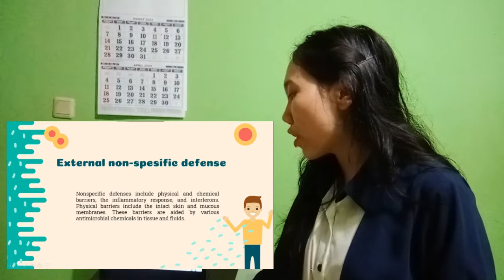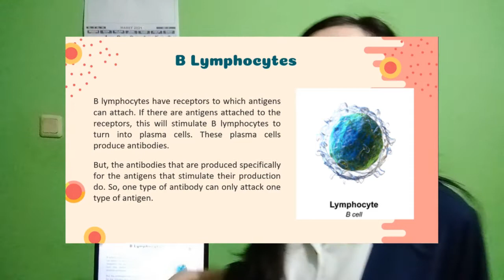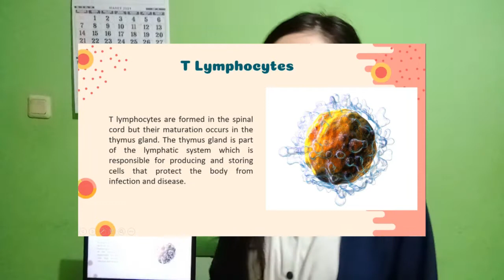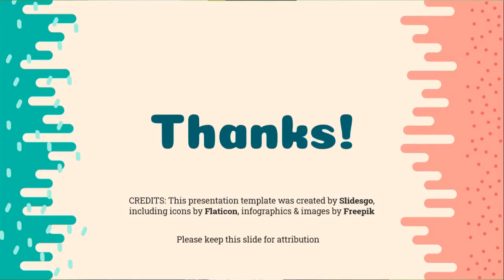Bilingual Teaching| Body's Defense System| Vika Viktoria Noviyanti (1304619036)